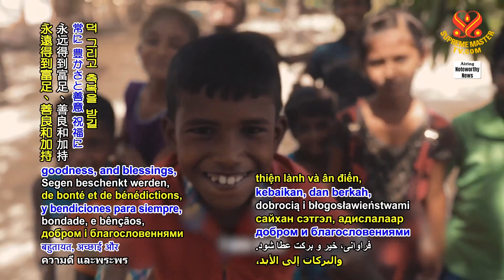2093 NWN 2 vulnerable Sri Lankan families affected by economic crisis aided by European Union 1080p